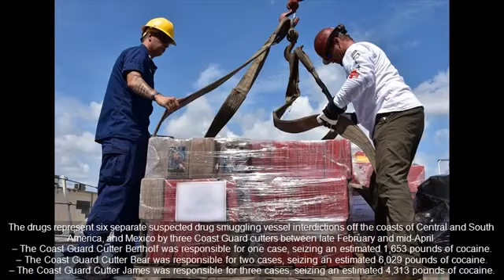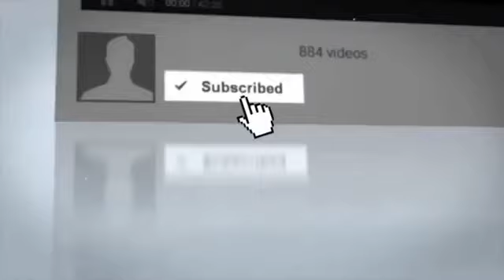BREAKING News Off The Coast Of FLORIDA usa breaking news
Download our Latest Android App for All Daily USA News Updates from Playstore Click here - Watch other USA Latest News Here :- JUST .